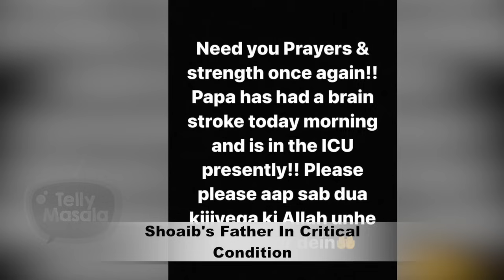Neha Bhasin Confirmed For BB 15 To Rahul - Disha Trolled l TV's Controversial News l Telly Wrap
This week many news created headlines. Right from Raj Kundra custody extended To Bigg Boss 15 first getting confirmed, here watch the top 10 news of this week.